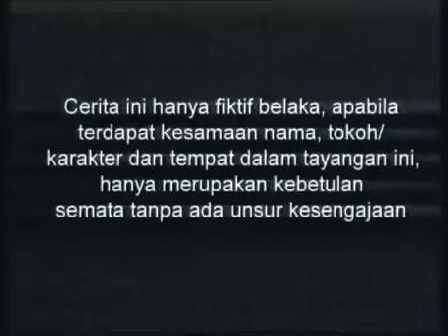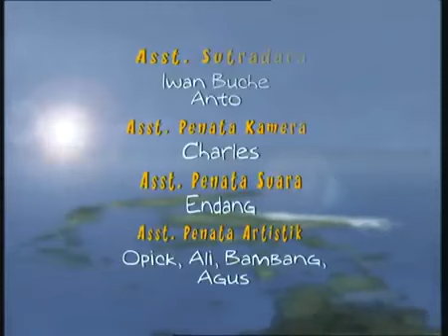Legenda - Manusia Ular Dan Kurcaci Alas Gendol 1